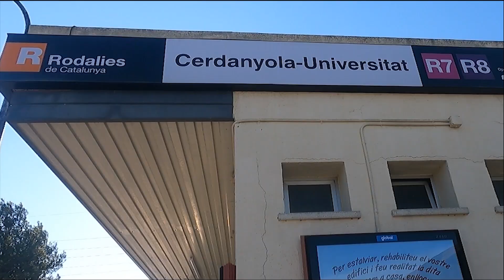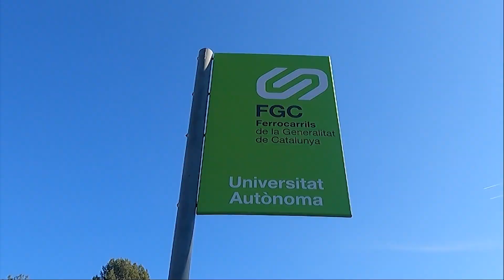T de Transport - UABecedari T3, amb l'Enric To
En aquest vídeo de la tercera temporada del UABecedari explorarem la lletra T, la T de Transport amb l’Enric To. Aprendrem quins mètodes de transport públic hi ha per arribar fins a la UAB (FGC, Renfe i bus) i fins i tot quines opcions de mobilitat tenim dins el campus de la Universitat Autònoma de Barcelona. Sabeu quina és la millor manera per arribar a la UAB?